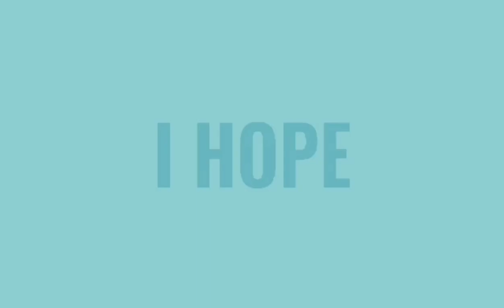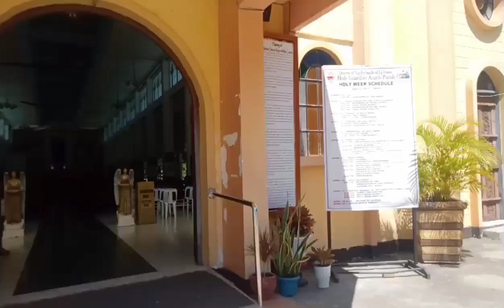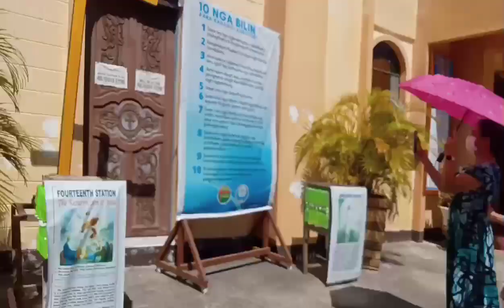{Visita iglesia}holy guardian angels parish church| Sto. tomas}